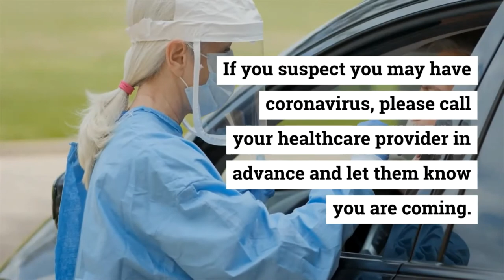Covid19 Preventive Measures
Recommended by WHO